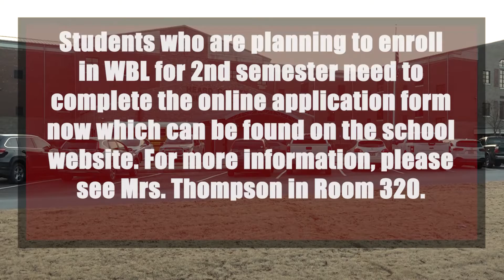Morning Announcements - 10/28/21